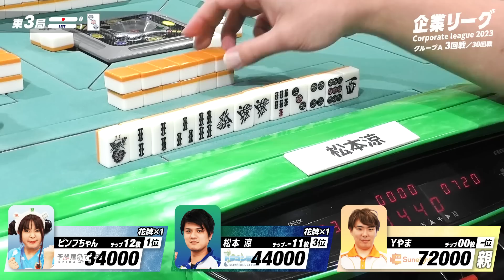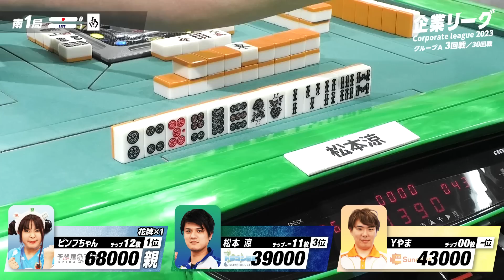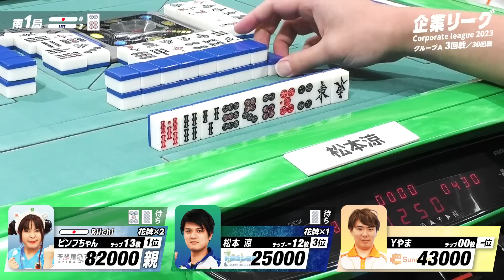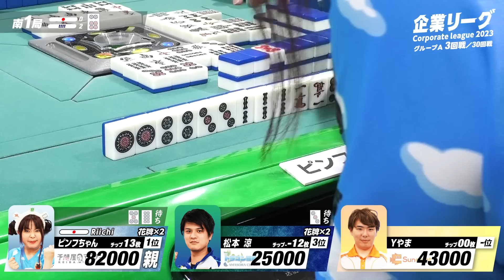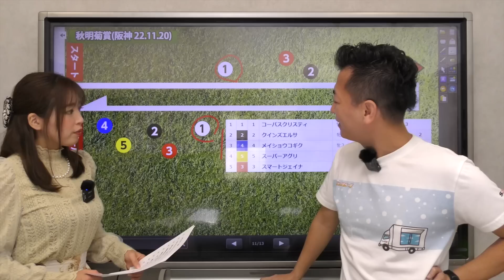【三人麻雀】ザン企業リーグ2023 グループA 3回戦 ザンリーグ最強・ザン王が初登板!!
【企業リーグ2023 グループA・2回戦 対戦カード】
●予想屋マスター・ピンフちゃん
●ドラゴン細井・松本涼
●サンエイト・Yやま

ついに開幕した三人麻雀のチーム戦、ザン企業リーグ2023！
今年は規模を大きく拡大し、新たに6チームが参戦！

2つのグループに分かれ、三人麻雀最強チームをかけて戦います！

【企業リーグ2023レギュレーション】
○レギュラーシーズンを各グループそれぞれ30試合（各チーム18戦）行い、終了時4位5位の2チームが敗退。
○AB合同の6チームでセミファイナルを12試合開催（チップは予選から持ち越し）。
上位3チームがチップ半数持ち越しでファイナル進出。

・企業リーグ2023 毎週（水・日）に放送中!!

・関東A1/関西A1リーグ 毎週（月火木金）放送中!!

【企業リーグ参加企業】
《グループA》